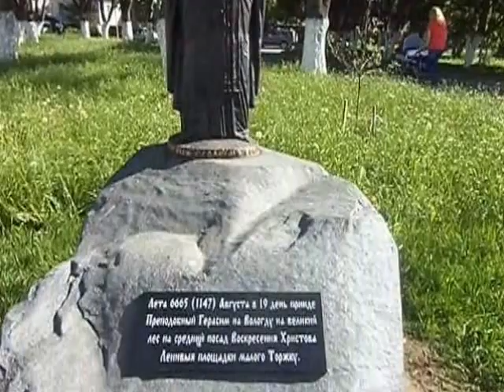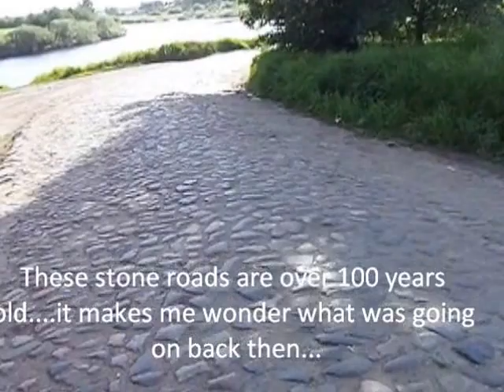Vologda, Russia (June 2013)